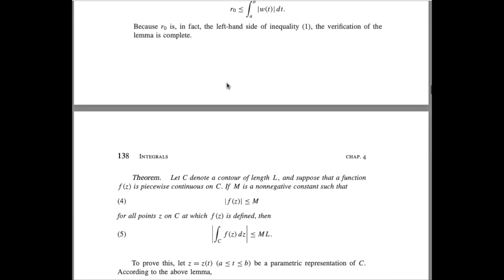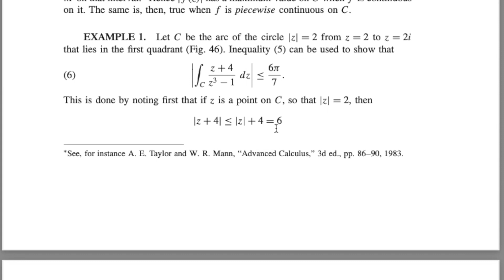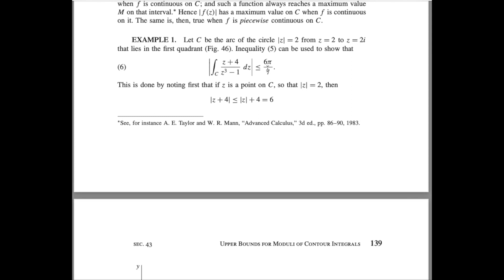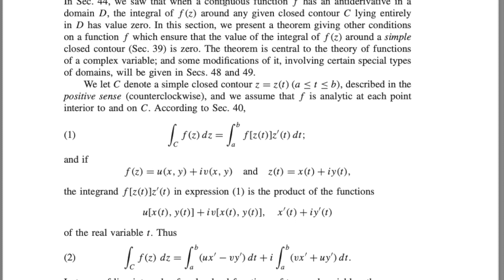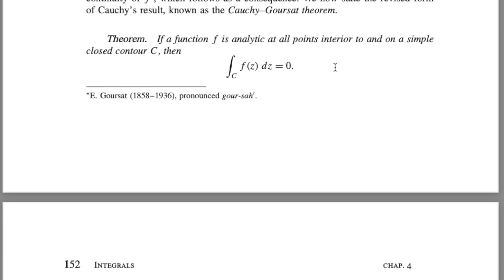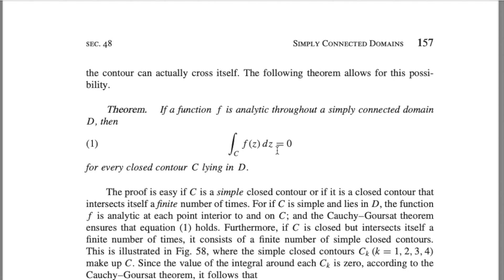Exploring Complex Analysis: ML Inequality, Cauchy-Goursat Theorem, and Simply Connected Domains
In this comprehensive lecture on complex analysis, we delve into three important topics: the ML Inequality, the Cauchy-Goursat Theorem, and simply connected domains. We start by unraveling the ML Inequality and its applications in estimating complex integrals. Next, we provide a detailed explanation of the Cauchy-Goursat Theorem, illustrating its significance in evaluating contour integrals. Finally, we explore the concept of simply connected domains and their role in complex analysis. Join us as we explore these fundamental concepts in a clear and concise manner.